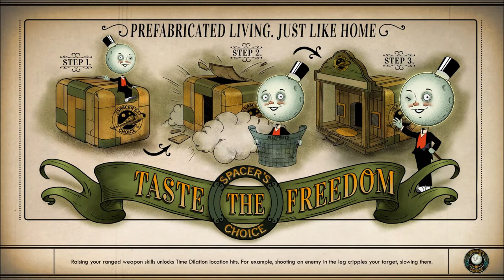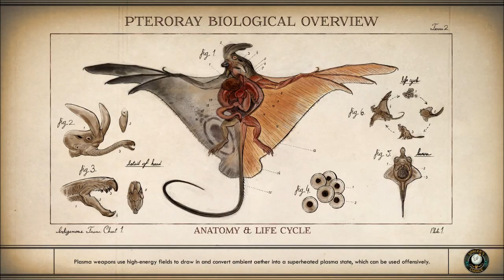Let's Play The Outer Worlds (Blind), Part 111: Early Retirement District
(Part 2 of 3) After we deal with Dr. Eva Chartrand, we see what all the fuss is about at the Early Retirement District.